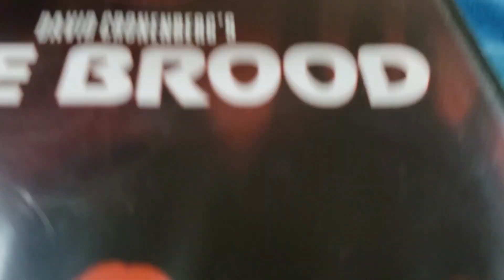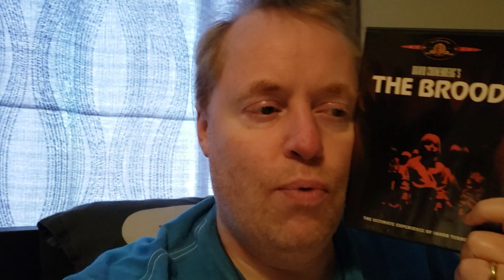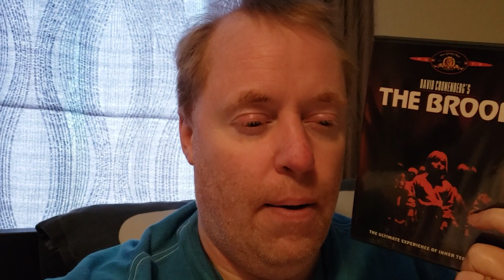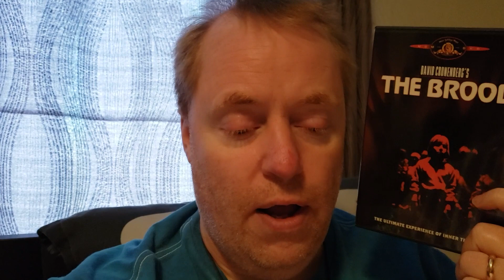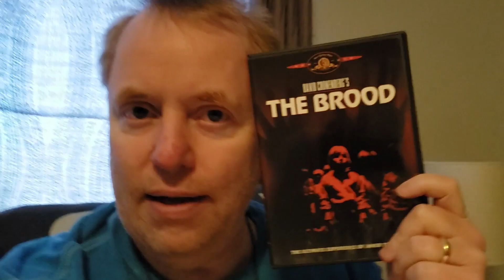THE BROOD Movie Review (1979) Schlockmeisters #130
THE BROOD Movie Review - Mutant midget clones kill grandparents and schoolteachers!